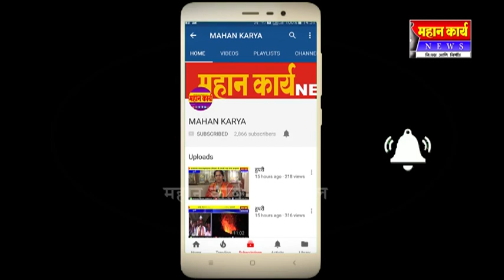तारदाळात शिरकाई देवीच्या दर्शनाला अलोट गर्दी : नवरात्रीनिमित्त सकाळपासून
तारदाळात शिरकाई देवीच्या दर्शनाला अलोट गर्दी : नवरात्रीनिमित्त सकाळपासून भाविकांचा महापूर